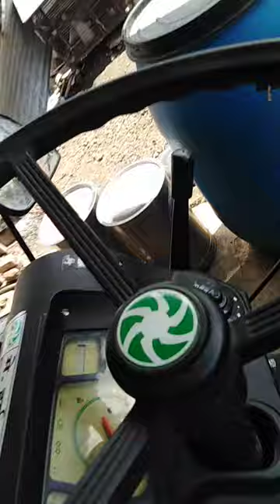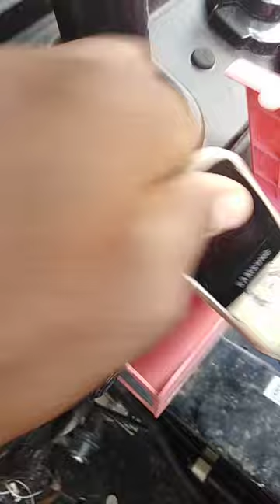Vst shakti 22hp tractor mobile charging box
Vst shakti  22 hp tractot